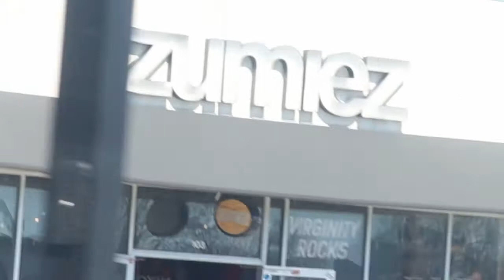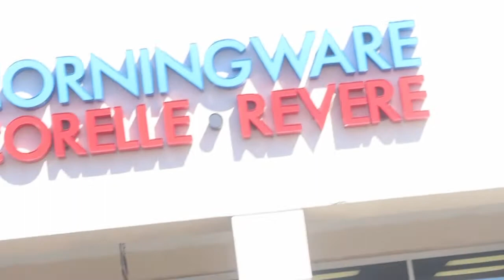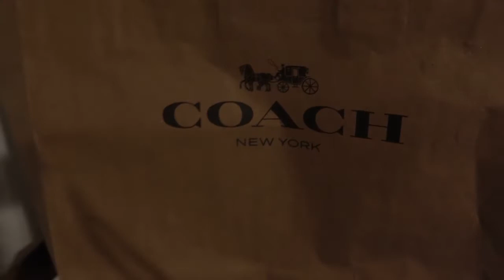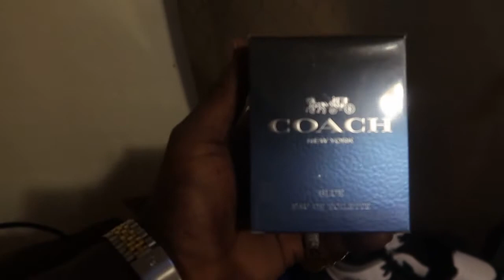Shopping Spree at the Waterloo Outlet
King J Smooth Facebook

King J Smooth Twitter

King J Smooth Instagram

Ebony Empire Travel
For good travel needs:

Ebony Palace Mall

Ebony Empire Store